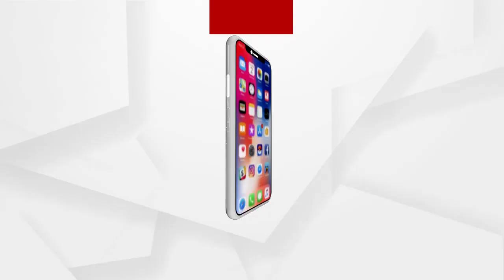PRASNAKALA :ହତ୍ୟା ଗୋଲକ ଧନ୍ଦା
ପ୍ରଶ୍ନକାଳ: ହତ୍ୟା ଗୋଲକ ଧନ୍ଦା
ଅଧିକ ଖବର ପାଇଁ ଡ଼ାଉନଲୋଡ କରନ୍ତୁ “Argus News” ଆପ୍